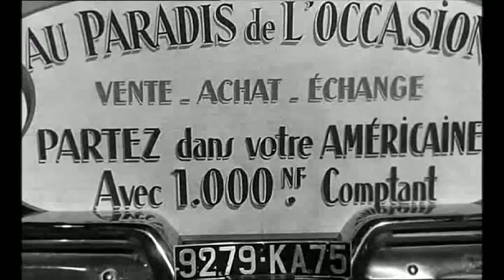GARAGE DE VOITURES AMERICAINES dans" LE CAVE SE REBIFFE "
extrait de " LE CAVE SE REBFFE ".
Cette comedie policiere delirante et jubilatoire realisee par gilles grangier a base de fausse monnaie et d' abus de confiance est orchestrée par une bande d' escrocs dirigée de main de maitre par l' elegant jean gabin.

Titre : Le Cave se Rebiffe
Année : 1961
Réalisateur : Gilles Grangier
Scénario : Gilles Grangier , Michel Audiard
d'après le roman d' Albert Simonin
Adaptation : Michel Audiard , Gilles Grangier , Albert Simonin
Acteurs : Jean Gabin ( Ferdinand Maréchal , dit le Dab )
Martine Carol ( Solange Mideau )
Bernard Blier ( Charles Lepicard )
Françoise Rosay ( Mme Pauline )
Frank Villard ( Eric Masson )
Maurice Biraud ( Robert Mideau )
Ginette Leclerc ( Léa Lepicard )
Antoine Balpêtré ( Lucas Malvoisin )
Albert Dinan ( Rémy )
Clara Gansard ( Georgette )
Robert Dalban ( Maffeux )
Durée : 1h38

Résumé:

Désireux de se lancer dans la fabrication de fausse monnaie , Eric Masson , un petit truand , Charles Lepicard , un ancien tenancier de maison close , et Lucas Malvoisin , un homme d'affaires véreux , font appel au talent de graveur de Robert Mideau , dont la femme , Solange , est la maîtresse d'Eric . Mais la petite bande comprend très rapidement qu'elle ne peut faire l' économie d'un homme d' expérience et contacte bientôt pour superviser l' opération Ferdinand Maréchal , dit le Dab', un caïd rangé des voitures , qui s'est établi éleveur de chevaux à Caracas . D' abord réticent , celui-ci finit par accepter et retrouve Paris après quinze années d' absence . Filé par deux policiers , il les sème à l'hippodrome de Vincennes et se rend chez Lepicard , à qui il expose ses exigences ...